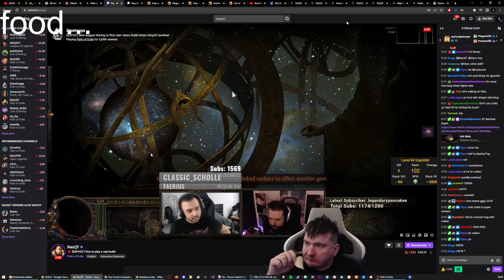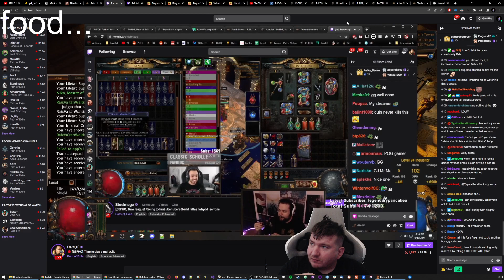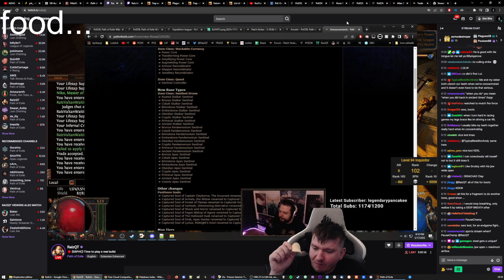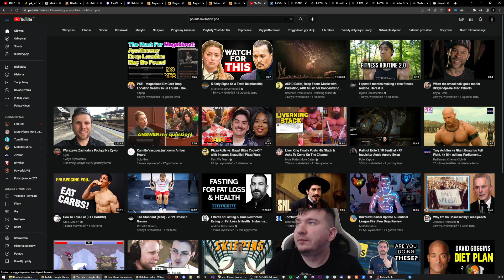[Sentinel 3.18] - Seismic Trap day 4 - Let's go! (May 17th)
-- Game:
Path of Exile [3.18 Sentinel]

This is made from clip of my stream ;)